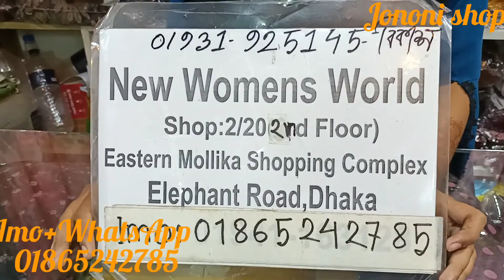লুটপাট অফারে কুর্তি/টপস কালেকশন ২০২১😍kurti/tops wholesale collection 2021